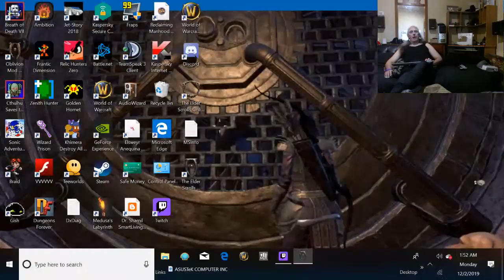Nancy McKeon in the Elder Scrolls IV: Oblivion Adventures.